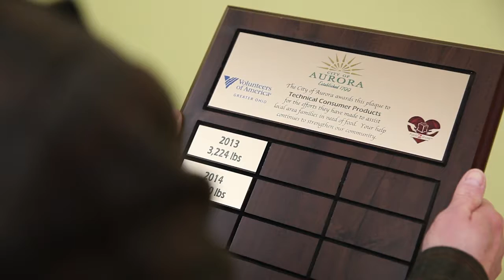Food2Share Award video